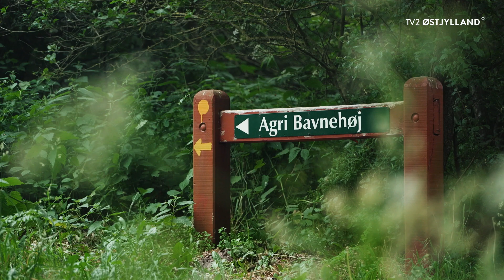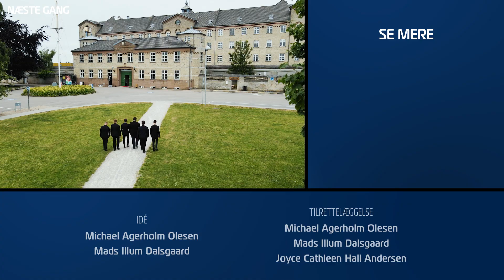Fraggers i Form 2 (9:10) - Det VILDESTE forhindringsløb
Klarer CS drengene fra Fraggers i Form sig igennem det vildeste forhindringsløb i den store fysiske finale? Esport gutterne møder op til løb med skader og tømmermænd og mister en mand undervejs i forhindringerne i løbet, men alt ændrer sig, da gamerne får deres kondital fra BIP test.

Den store fysiske finale er kommet, og i dag skal drengenes form testes efter tre måneders monster hård intens træning. Beuchert har dog en skade i sin skulder i kroppen, mens gamer drengen tilmed er svimmel og utilpas. Tjour er ramt af tømmermænd, da han var ude at drikke i går. Frengler og Mikkel har glemt at få astma medicin med til dagens ekstremløb. AndersB2000 (gamertag) er dog frisk. Men vejret siger 28 grader fuld sol. CS gutterne skal kæmpe sig op på Djurslands højeste punkt via en 7 km lang rute med forhindringer i løbet i kuperet terræn, som coach Rasmus har tilrettelagt med en tidligere dansk verdensmester i forhindringsløb (med Nordic Race som inspiration). CSGO gamerne fra DK starter med at løbe på stranden, men Beuchert er i smerter allerede efter 100 meter. De fem usunde gutter skal rulle sin krop under snore i sandet, og her må holdets gaming in game leader endegyldigt give grædende op. Kaptajnens holdkammerater bliver rørte og græder med deres holdkaptajn. PC fyrene ved, deres IGL online på serveren har kæmpet for at nå her, og alle computerspillerne får et kram for at øge deres motivation. De fire resterende gamere løber videre, men Tjour er nødt til at bede Fraggers IF holdet om at gå i stedet for løbe træning. Teamets AWP spiller er dog en fighter og vil ikke give op. Især via hjemmeværns træning har Benjamin lært at presse sig selv og komme ud af sin comfort zone. Frengler hjælper og støtter sit team, og gameren skal snart uddanne sig til kloakmester. Computer spillerne skal motionere ved at klatre over traktordæk i skoven, og igen er Tjour udfordret pga. sin balance. Bagefter skal esport udøverne løfte tunge traktordæk uden deres stærke leder, men de kommunikerer godt. Mikkel føler, han er blevet stærkere i sine muskler og har fået bedre selvtillid. Han lærte også at kontrollere sin vejrtrækning i skolen og i Counter Strike, da fraggerne dykkede med hajer. Da løberne nærmer sig Agri Bavnehøj i Danmark, spotter de Beuchert på toppen og bliver glade og styrket som hold. De fem fyre sætter i sprint og giver fuld gas i løb. Mikkel og Frengler er hurtige. Gutterne er stolte, og til slut modtager de resultaterne af deres BIP test (yoyo test) fra træneren. Mon de har forbedret deres kondital, form og kondition?

Om gamerne på e sport holdet Fraggers IF:

Anders ”AndersB2000” Lykke-Berthelsen, 21, Randers & Silkeborg
-  er drengenes entry fragger og kendt fra Twitch, hvor han streamer CSGO og andre computerspil for 33.000 følgere på sin pc. Spilleren har som mål at rykke sine grænser, blive mere modig og fortsætte med at tabe sig nogle kg ved at bevæge sig mere og få en sundere livsstil. Hvis han kan, kan andre gamere og streamere også!

Benjamin ”Tjour” Rygaard, 18, Grenaa
- er holdets AWP spiller på serveren. Fyren har problemer med sit temperament, hvilket går ud over spillet og kommunikation med sit team. Fraggeren blev mobbet i skolen og har været på julemærkehjem pga. sin vægt. Nu vil teenageren i god form og finde venner uden for skærmen.

Christian ”Beuchert” Frederiksen, 20, Silkeborg
- er gamernes rolige in-game-leader (IGL). CS-spilleren har før været håndboldtræner og læser nu til indkøbselev. CS:GO-spilleren har fået 9.000 followers på Twitch og vil fortsætte sin livsstilsændring og tabe nogle kilo ved at dyrke motion væk fra computeren og CS spillene.

Mikkel ”Boe’WL” Boel, 20, Hadsten
- er teamets trofaste hjælper og holdspiller. Drengen er med i serien for at blive stærkere og bedre til at koncentrere sig ift. sin ADD for at blive sælger i Elgiganten, da gamerens psykiater har opfordret gameren til at være mere fysisk aktiv og motionere ved siden af computerspillet.

Christian ”Frengler” Frengler, 18, Herskind
- er fraggernes sjove support-spiller. Computerspilleren arbejder på et dækcenter og vil tage revanche fra sæson 1 og vise, han kan holde ved. CSGO-spilleren vil blive bedre til at kommunikere med sit hold midt i spil og blive mere sund.

Rasmus ”Coach” Brandt Hansen, 26, Aarhus
- er træner for de fem usunde unge drenge og er uddannet kandidat i Idræt med speciale i esports og fysisk aktivitet. Han gamer selv Counter-Strike på pc’en.

Vi håber, du kan lide gaming serien Fraggers i Form sæson 2. Når du har set alle 10 afsnit, ligger der heldigvis endnu flere GG Horsens lignende serier på vores YouTube-kanal.